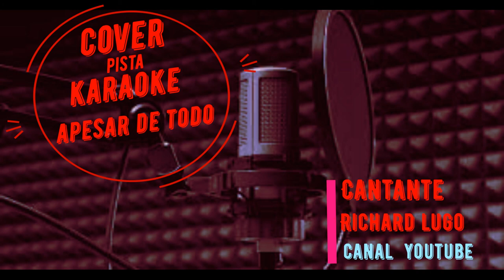Richard Lugo A Pesar de Todo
Hola Amigos Aquí  Le Tengo otra Pista la Canción de otro Gran  cantante Vicente fernández y en Próxima Semanas Mas Pista De Diferentes Artista Y Genero.
Pos Data: No Soy Cantante, No Tengo Buena Voz Pero  La Cuarentena Me Obliga (jajajajajajajaj)